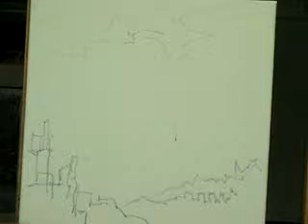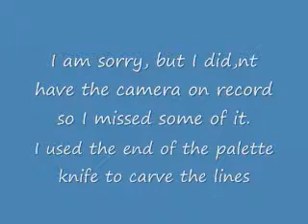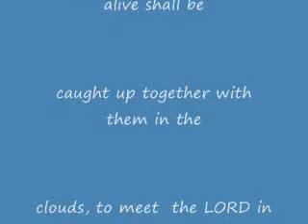ABSTRACT ACRYLIC With PALETTE KNIFE By MILLIE GIFT SMITH 0001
ABSTRACT ACRYLIC With PALETTE KNIFE